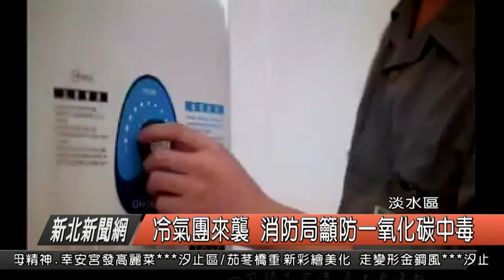冷氣團來襲低溫下探 消防局提醒防co中毒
最近天氣不是很穩定氣溫一路下滑，今天開始又有冷氣團來襲，氣象局預報會下探14度低溫，這時後許多民眾都會喜歡在家吃火鍋或是泡個熱水澡都是相當舒服，但消防局也提醒民眾，每到寒流來襲或是低溫時刻，就是一氧化碳中毒高峰期，民眾可要注意居民通風。

淡水消防分隊員 王俊凱

消防隊表示，每到冬天，不少民眾居家都會裝有氣密窗，為了保暖都會將門窗緊閉，在家中烹煮食物，使用瓦斯熱水器等等，都會造成一氧化碳累積在家中的空間，時間一久，不知不覺，就會有頭暈想嘔吐狀況發生，消防局也提醒這時後千萬要先打開門窗風然後就醫。

消防局表示最常見的就是使用瓦斯熱水器，不少民眾不知道都將熱水器安裝在室內，密不通風，又沒有強制排氣裝置，容易造成氧化碳中毒，許多案例都是這種狀況，消防局也提醒民眾千萬要將室內保持通風，並且檢查器具是否合格安裝在適合的地點，才能確保安全